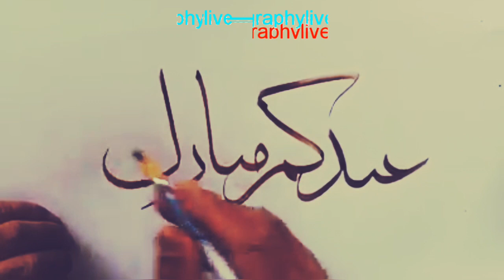❤❤❤ " Eid Mubarak " ❤❤❤ || eid mubarak in arabic || CalligraphyLive || Video No. 50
❤❤❤ EID Mubarak ❤❤❤

Topic: eid Mubarak in Arabic calligraphy

discussion plus suggestions:

Eid Mubarak Arabic
Eid Mubarak calligraphy
Arabic eid Mubarak

Learn Calligraphy Live Quran, Hadith (Arabic) Latest Video No.50